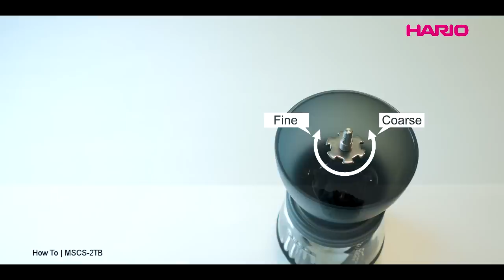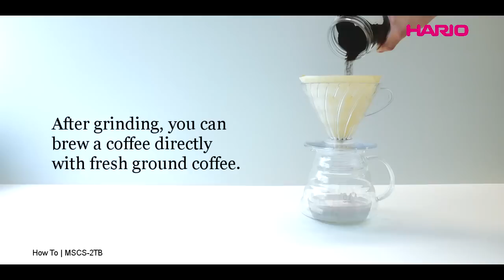[HARIO]Ceramic Coffee Grinder Instruction Movie [MSCS-2TB]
Ceramic Coffee Grinder [MSCS-2TB]
Coffee ground:100g
●The burr is made from ceramic.The metal parts are stainlesssteel. All parts can be washed.
●Ceramic burr dose not have metal smell and will never rust.In addition, it provides consistent and durable performance.
●The anti-slip cover helps stable grinding.
●When the lid is put on, the container can be used for storing ground coffee. The burr unit can be placed onto the lid for storage in a compact space.
HARIO CO.,LTD.

セラミックコーヒーミル・スケルトン[MSCS-2TB]
●臼はセラミック製、金属部はステンレスを使用していますので、　丸洗いができます。
●セラミック製臼ですので金属臭がなく、錆びません。　切れ味が良く、磨耗しにくい特性を持っています。
●滑り止めカバー付きなので安定して挽くことができます。
●フタをすればコーヒー粉の保存容器になります。また、ミル本体はフタの上に重ねられるので、省スペースで収納できます。